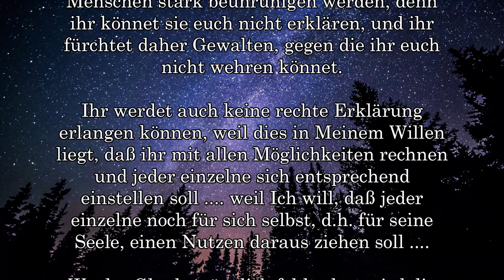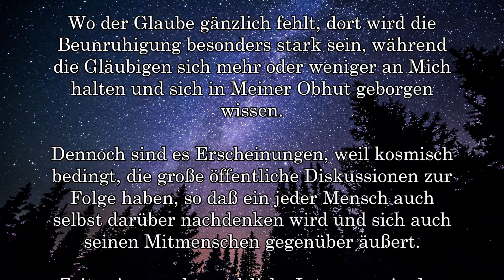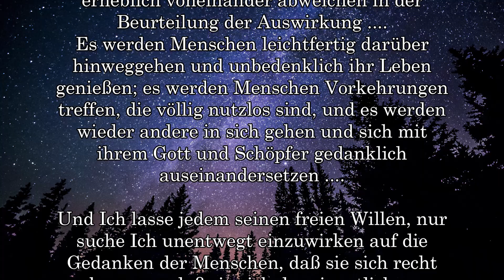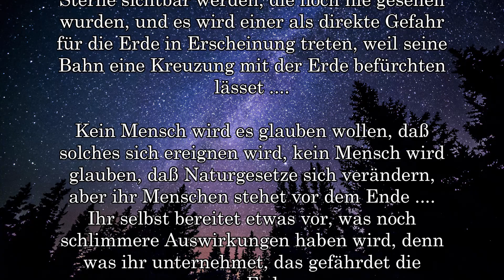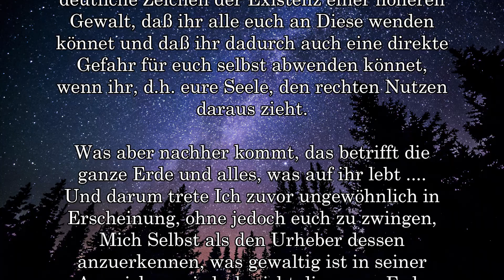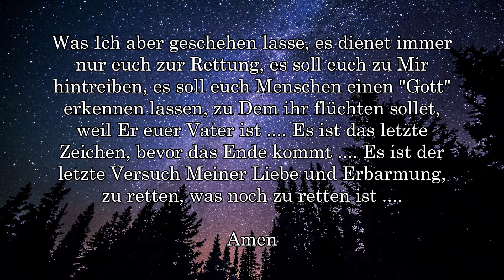VERÄNDERTES STERNENBILD ....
WELTENBRAND - DIE LETZTEN SIEBEN JAHRE DER ERDE

check it out! German & English

DIE LETZTEN 7 JAHRE DER ERDE & THE FINAL 7 YEARS of THE EARTH in DEUTSCH und ENGLISCH